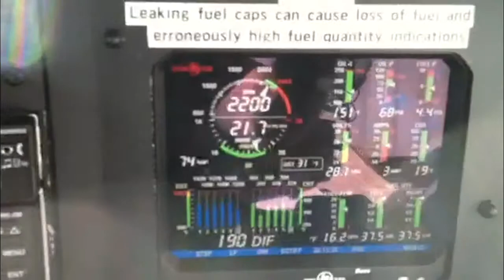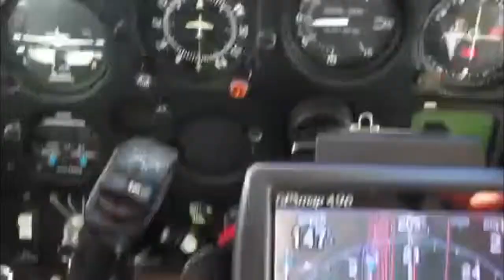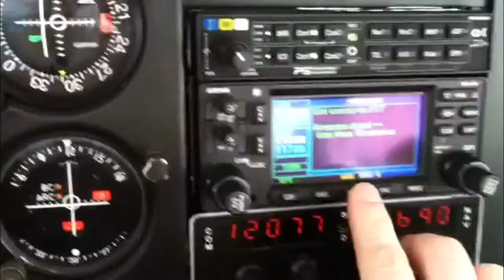Flight To Bermuda Dunes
Flight to Bermuda Dunes (KUDD)